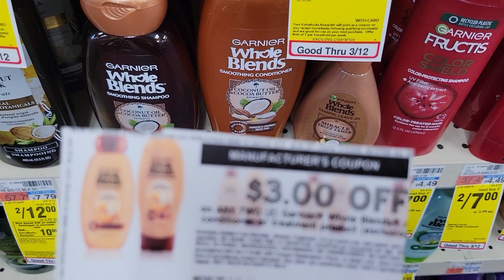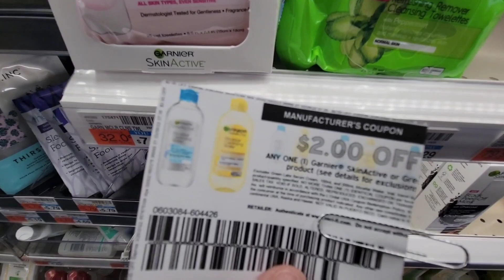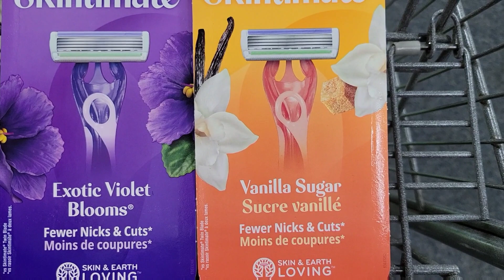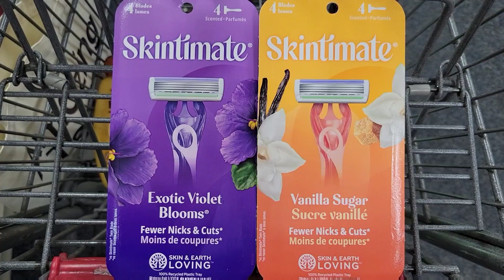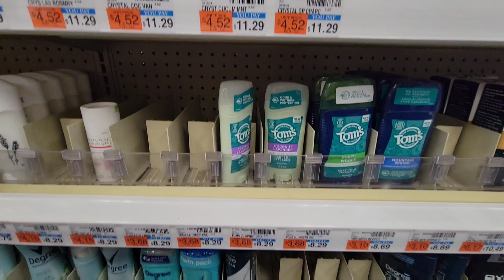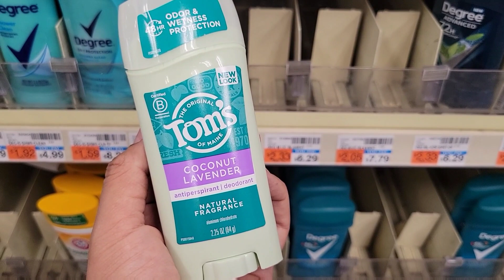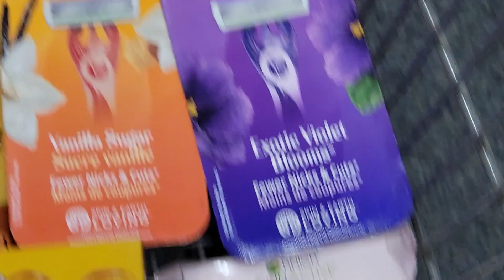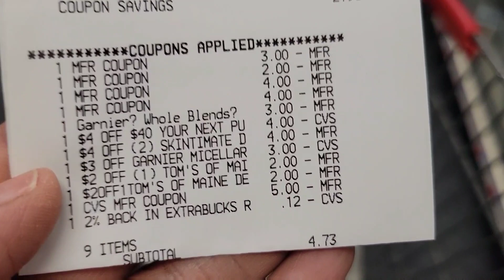🔥toda la compra GRATIS!! compra cupones CVS 3/6/22 al 3/12/22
🌟Productos que uso:
CAMARA DE VLOGS

🌟Escribeme!!